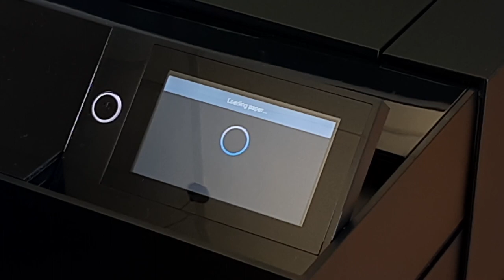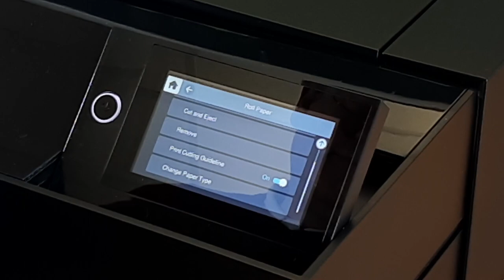How to load fine roll media on a SureColor SC-P900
Roll media loading made simple.

A step-by-step guide to loading roll media in the SureColor SC-P900 photo printer.

The SureColor SC-P900 has been developed for creatives who have a keen eye for detail and an appreciation for high-performance hardware that’s aesthetically pleasing. This tutorial video will walk you through each step in the process of loading roll media.